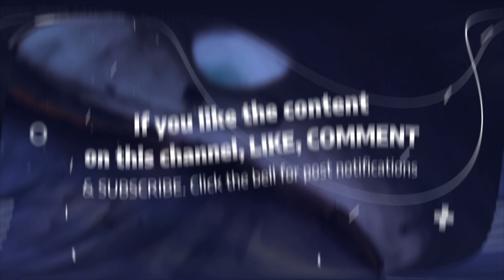NoLimit Kyro On Going To Prison For Threatening A Judge Mentions Someone Snitching On Him. (Part 3)